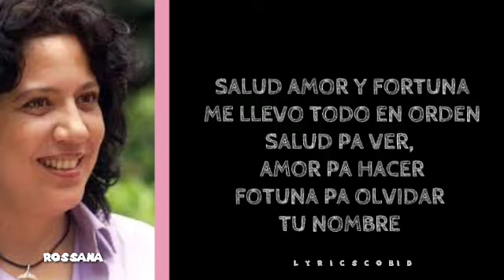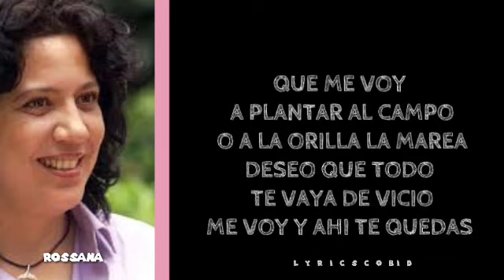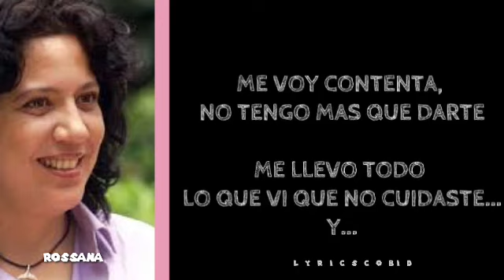lirikvideo Rosana, Que Te Vaya Bonito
Hecho por LyricsCobid

   Si hay errores, avísenme...

Canal dedicado a traducciones de canciones (K-pop, Baladas, Salsas, etc.)

*Ve a las listas de reproducción de mi canal para que veas las canciones que he subido*

No se infringen los derechos de autor sobre este contenido, todos los derechos y licencias correspondientes a su autor y/o empresa.
The copyright on this content, all rights and licenses corresponding to its author and / or company are not infringed.